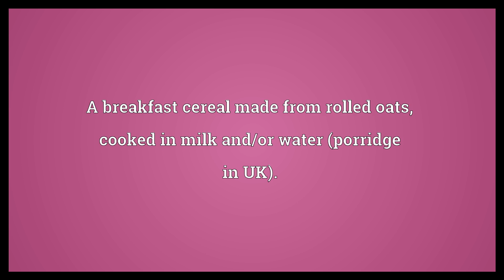Oatmeal Meaning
Video shows what oatmeal means. Meal made from rolled or round oats.. A breakfast cereal made from rolled oats, cooked in milk and/or water (porridge in UK).. a light greyish brown colour, like that of oatmeal..  Oatmeal Meaning. How to pronounce, definition audio dictionary. How to say oatmeal. Powered by MaryTTS, Wiktionary